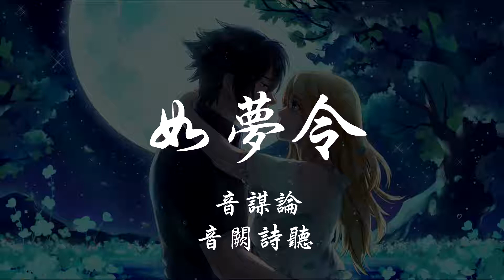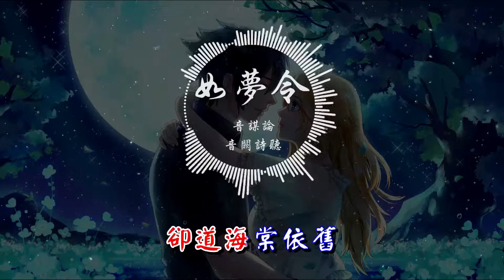音謀論 _ 音闕詩聽 - 如夢令 『320K高音質MV』【動態歌詞Lyrics】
♪ CNMV 中文熱門流行音樂 ♪

▼歌曲資訊▼
如夢令 - 音謀論/音闕詩聽
詞：李清照
曲：馮少棠@音謀論
編曲：馮少棠@音謀論
製作人：馮少棠@音謀論
和聲：皎月
混音：李佳韻
母帶：殤小謹
策劃：音謀論
特別感謝：音闕詩聽社團
監製：音謀論
出品：音謀論
▼歌詞Lyrics▼

常記溪亭日暮 沉醉不知歸路
興盡晚回舟 誤入藕花深處
爭渡 爭渡 爭渡 爭渡
驚起一灘鷗鷺
誰伴明窗獨坐 我共影兒倆個
燈盡欲眠時 影也把人拋躲
無那 無那 無那 無那
好個淒涼的我
昨夜雨疏風驟 濃睡不消殘酒
試問捲簾人 卻道海棠依舊
知否 知否 知否 知否
應是綠肥紅瘦